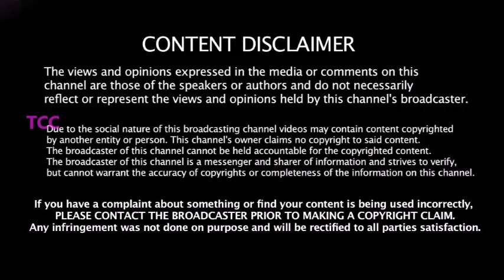இந்திய Batsman களை அசிங்கப்படுத்திய NZ வீரர் -செம கோவத்தில் கெட்டவார்த்தையில் திட்டிய KOHLI